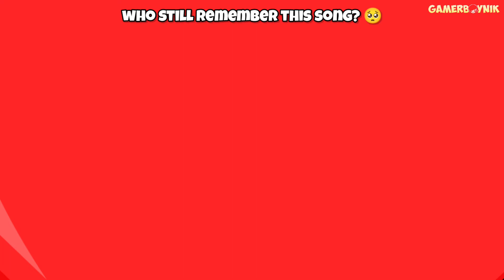Noob Playing BGMI For The First Time | 16 Kills Gameplay | GamerBoyNik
So, this is my very first gameplay of Erangle map of BGMI. hope you enjoyed 😊❤️

My game ID - ProHunBsdk (let's play together)

It is 100% free but if you do this, it motivates me a lot and i able to give you more interesting content!!! I manage my YouTube channel in my phone but I always try my best in recording and editing, so support your mobile creator to reach higher limits! Peace :)

🔴 Note - If you find anything wrong in these video, please don't give me copyright strike or if you want to give copyright strike or want to remove my video; please contact me via gmail and let me know it, then I remove that content or delete my video immediately.

● Here are some gaming stuff, please watch it =

● Video recorder - Screen recorder (no ads).

● Thumbnails - Pixellab.

★ About Channel -
In these channel you will see entertainment based gaming videos and lots of fun with me. I upload latest family friendly gaming videos with hindi commentary without using any abusive words so if you also like to play games than this channel is for you!

● That's all, Thank you for reading!